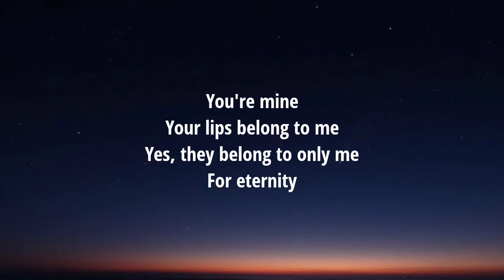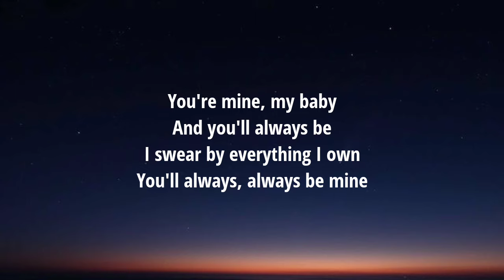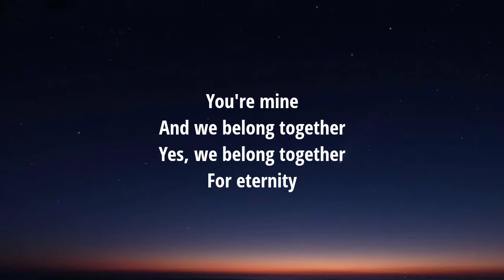Ritchie Valens - We Belong Together (Lyrics) "Your mine and we belong together" [Tiktok Song]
Lyrics:

You're mine
And we belong together
Yes, we belong together
For eternity

You're mine
Your lips belong to me
Yes, they belong to only me
For eternity

You're mine, my baby
And you'll always be
I swear by everything I own
You'll always, always be mine

You're mine
For eternity